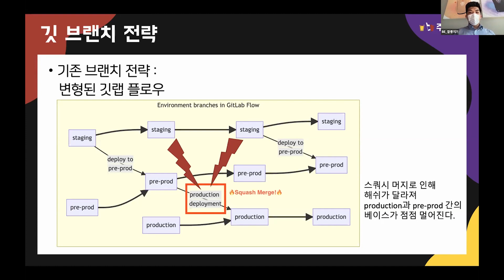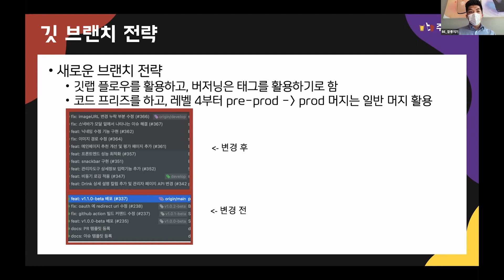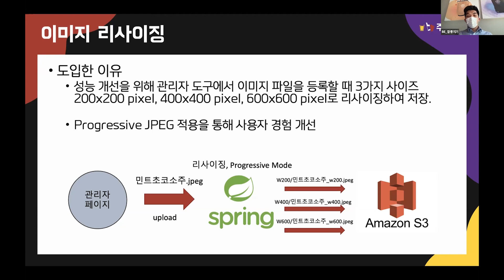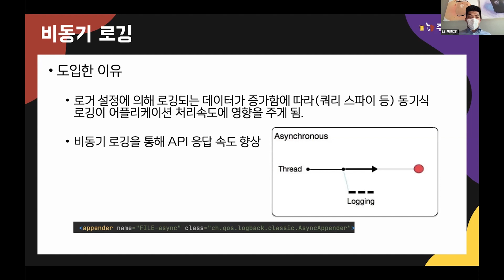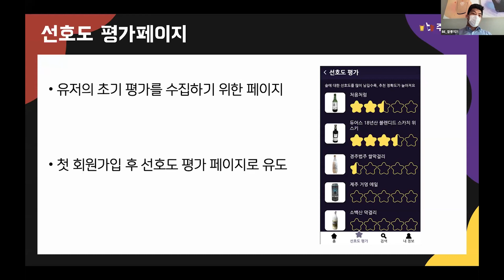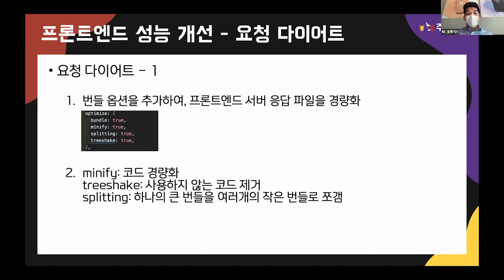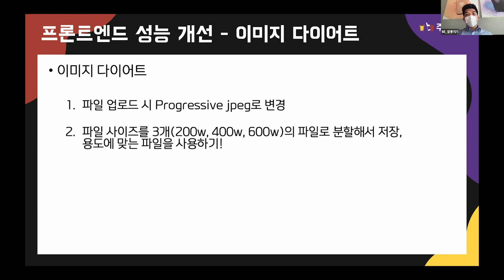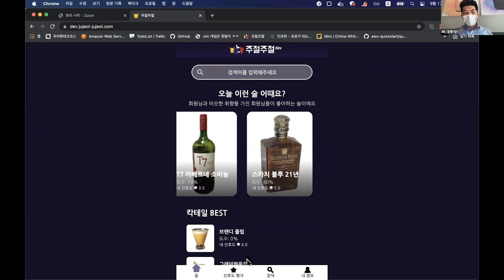[프로젝트 5차 데모] 주절주절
💡 우아한테크코스의 크루들이 진행 중인 프로젝트 5차 데모 영상입니다 💡

프로젝트 다섯 번째 데모는 각 프로젝트별로 추가된 기능을 소개하고, 성능을 어떻게 개선하고 있는지 공유했으며, 마지막으로 시연 영상을 공유하는 자리로 진행하였습니다.

🙋‍♀️주절주절🙋‍♂️

술 알고 마시자! 알고 마시면 더 맛있는 술! 당신을 위한 술을 추천해드립니다.

멤버: 서니, 티케, 웨지, 크로플, 나봄, 피카, 소롱